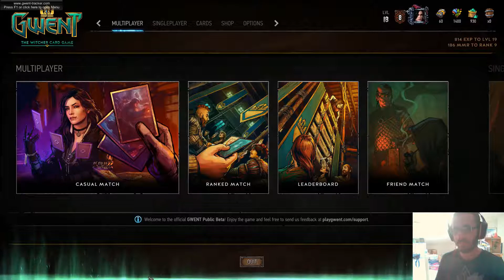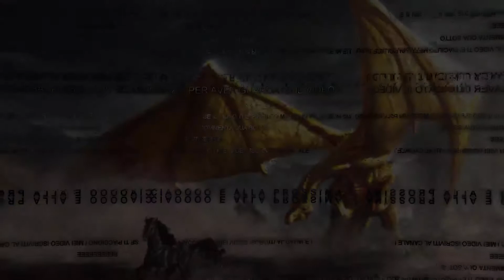[Gwent] Brrrr.. qui si muore di freddo ! Mazzo mostri - frost guida + gameplay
Ora che sto salendo un po la scala dei rank e ho qualche scrap qua e la, sto cercando di portarvi quanti più mazzi possibili, vi chiedo solo di avere un po' di pazienza perchè è lunga fare scrap e devo selezionare bene su cosa investirle.

Veniamo a noi ed al video che vi porto oggi : questo è un mazzo mostri con leader Eredin incentrato sul clima (per lo più frost), il quale è anche molto semplice ed intuitivo da usare ma comunque molto molto efficace, lo stò usando anche in partite rankate e devo dire che va più che bene !

Direi basta chiacchiere perchè tutte le informazioni necessarie le troverete all'interno del video.

Spero ovviamente che i miei contenuti siano di vostro gradimento, se così fosse vi invito a mettere un bel like, commentate pure qua sotto, e se avete il piacere, iscrivetevi pure al mio canale tramite questo link :

Non mi resta che ringraziarvi, vi mando un saluto, e ci si vede al prossimo video :)